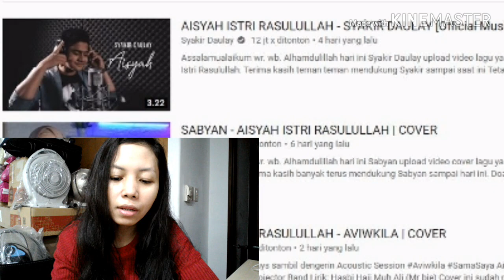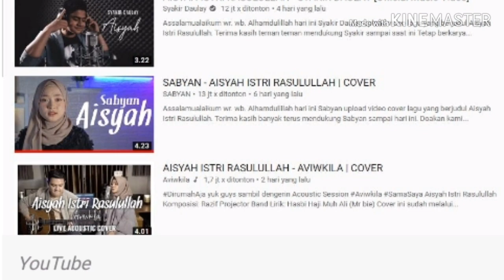Penyanyi Asli lirik"Aisyah Istri Rasulullah"//Fakta Terbaru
Video ini hanya membahas tentang fakta dari lagu yg lagi trending yg berjudul "Aisyah Istri Rasulullah",,
Semoga lagu ini membawa pengaruh baik dlm kehidupan manusia,, trims sdh nonton
Semoga kita semua sehat sll,amin